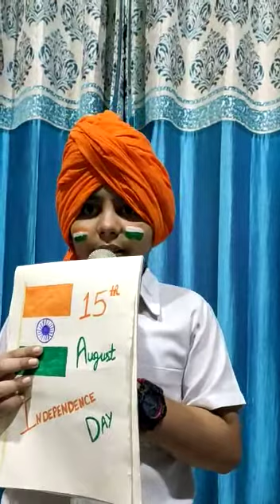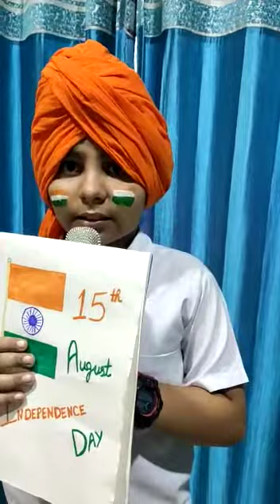Happy Independence Day 🙏